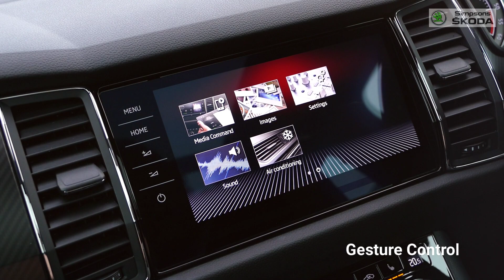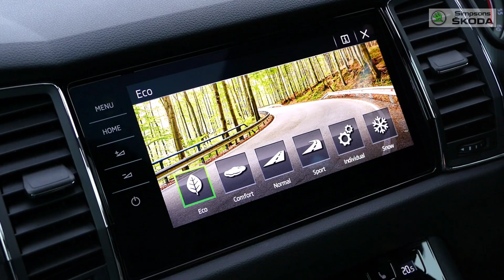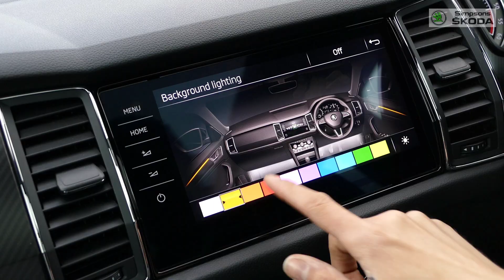NOW SOLD Kodiaq Sportline 2.0 TDI 190PS 4X4 DSG For Sale at Simpsons SKODA Preston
NOW SOLD Striking Kodiaq Sportline (7 seats) 2.0 TDI 190PS 4x4 DSG finished in the exclusive Velvet Red Metallic paint. Features over £6,000 worth of optional extras including the panoramic glass sunroof, area view camera pack, park assist, heated front & rear seats, heated windscreen & much more!

Simpsons SKODA Preston, Riversway Motor Park, Admiral Way, Ashton on Ribble, Preston, Lancashire, PR2 2TY.